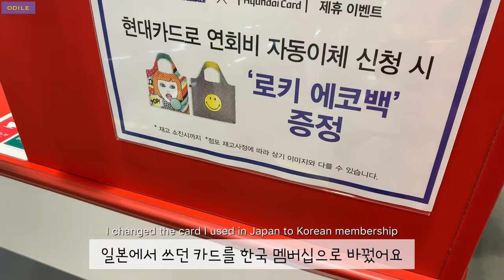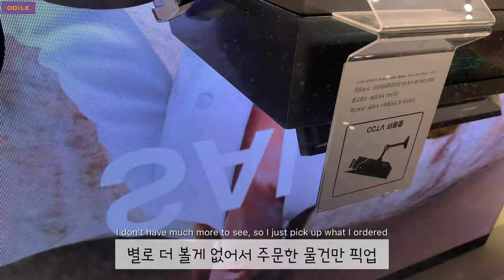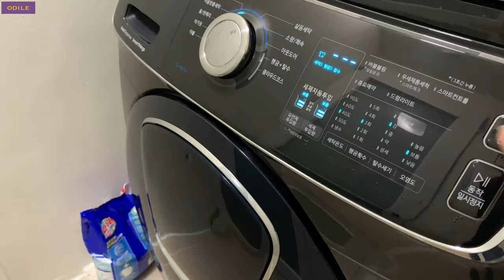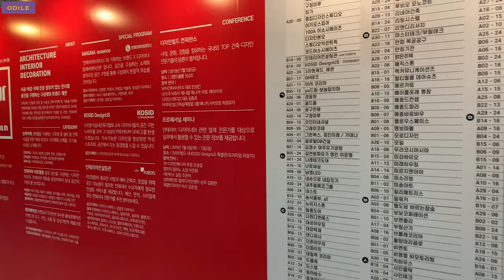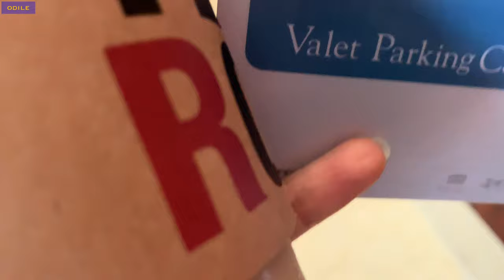(ENG)Vlog “ 주부일상 • 율리아피셔 협연 연주회 • 자라 세일 득템 • 새 세탁기 • wife’s daily • Korean Seoul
일기처럼 하루의 순간순간을 담은 영상들은
커피 향기가 가득 찬 공간에서
때론 책으로 둘러싸인 공간에서
또 어느 날은
음악과 박수 갈채가 어우러진 공간에서
무심코 보낸 시간과 감정들을 복기하며
찰나의 행복을 다시 느끼게 합니다🎞🌿

이번 영상에는 세탁기를 직접 구매하고
두달 가까이 사용해 본 후기도 함께 담았어요🧺
제가 세탁기 구매할 때
제 옆에 건조기 고민중인 분이 계셔서
건조기 추천을 해드렸는데,
세탁기 후기도 부탁받았어요 ㅎㅎㅎ
혹 저처럼 세탁기 고민중이신 주부 구독자님께
저의 후기가 도움이 되면 좋겠어요~📝✔️

Like the diary, the images of the moment of the day,
Recreate the time and emotions I inadvertently spent in a space where I feel comfortable and make me feel happy again🎞🌿

This clip also shows my story of two months of using a front loading washing machine🧺
I hope my opinion is helpful to housewives who have concerns about washing machines like me📝✔️